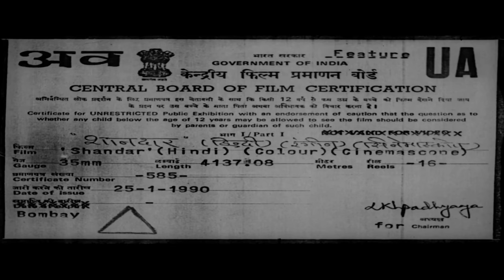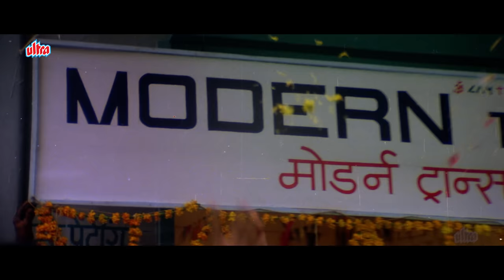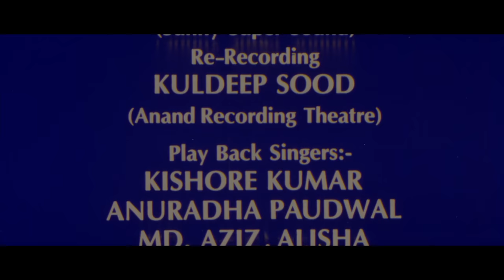Shandaar Full Movie : Mithun Chakraborty - 90s की सुपरहिट HINDI ACTION मूवी - Meenakshi Sheshadri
Shandaar is a 1990 Indian Hindi-language film directed by Vinod Dewan, starring Mithun Chakraborty, Meenakshi Seshadri and Mandakini. The dialogues of this movie became a hit and were applauded by the audience, to the credit of Iqbal Durrani.

Plot : Shankar tries to expose the corrupt activities of Arjun Chaurasia, an industrialist and a politician. However, Arjun hires Dhaga, a gangster, to get rid of Shankar.

Cast : Mithun Chakraborty as Shankar
Meenakshi Seshadri as Rani
Mandakini as Anita Chaurasia
Juhi Chawla as Tulsi
Sumeet Saigal as Ashok
Kader Khan as Rai Bahadur Arjun Chaurasia
Danny Denzongpa as Daaga